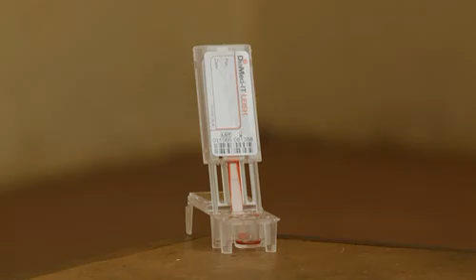Neglected Diseases - Kala Azar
Kala Azar is a deadly, yet treatable parasitic disease which affects half a million people a year across the world. It is endemic in many parts of India and east Africa, including the Pokot region of northwest Kenya, where international medical charity Médecins Sans Frontières (MSF) has had great success with a treatment programme. But lack of access to information and adequate medical care in much of Kenya allows Kala Azar to kill thousands of people every year.